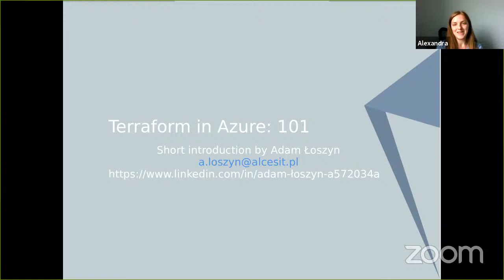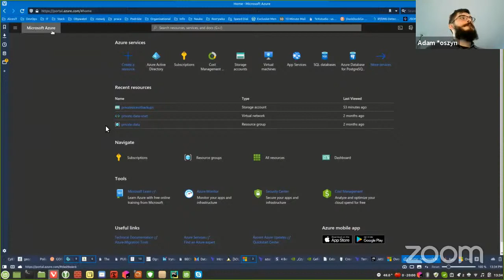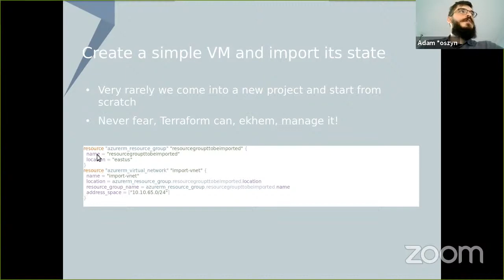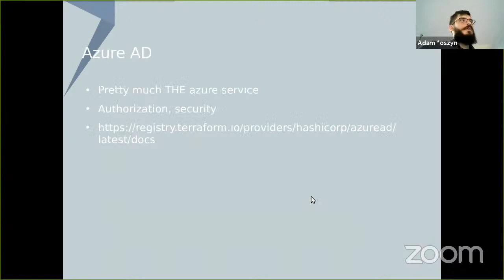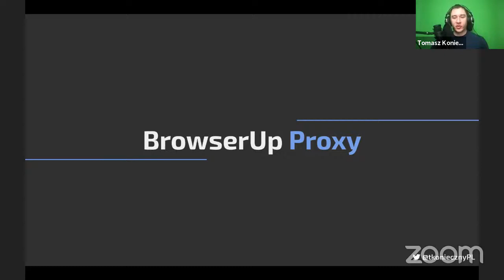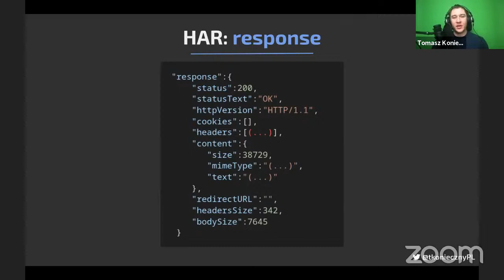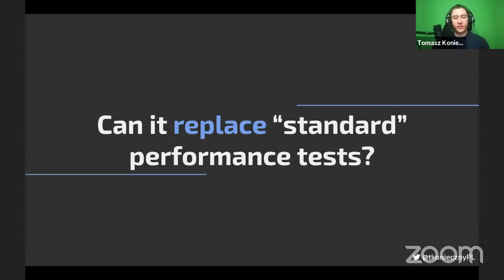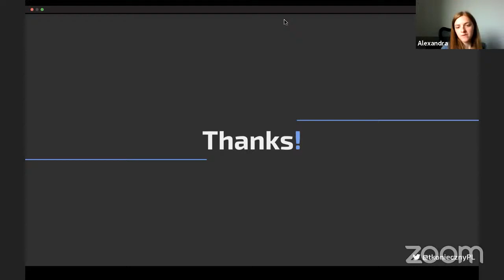IT Talk: «DevOps: Automated tests & Terraform»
Spotkajmy się online i porozmawiajmy o testach automatycznych E2E oraz o Terraform w chmurze Azurowej!

„Terraform & Azure: 101”, Adam Loszyn

Terraform to jedno z najpopularniejszych narzędzi w dzisiejszym Devopsowym świecie. Na tym meetupie zobaczymy krótką prezentację jego możliwości w chmurze Azurowej. Przejrzymy, jak można tworzyć zasoby, generować sekrety i je zapisywać, importować istniejące zasoby, czy też obsługiwać Azure AD.

Adam Loszyn

Inżynier Devops w branży od ok. 6 lat. Zajmuje się automatyzacją procesów DevOpsowych jak i zarządzaniem infrastrukturą w chmurze. Z wykształcenia fizyk, interesuję się branżą kosmiczną, medyczną oraz fantastyką (czytaniem i pisaniem). Prywatnie czas spędzam uprawiając sport czy spacerując ze swoim psem - gończym polskim.

„Automated Tests as quality pipeline Data Feed”, Tomasz Konieczny

Testy automatyczne E2E umożliwiają szybkie potwierdzenie, że najistotniejsze funkcjonalności aplikacji działają poprawnie. Pozwalają znacząco skrócić czas feedbacku, co poprawia przewidywalność oraz umożliwia wykrycie potencjalnych problemów wcześniej w procesie developmentu. Jest to kluczowe jeśli dążymy do jak najszybszego dostarczania wartości biznesowej i równocześnie wypuszczania oprogramowania wysokiej jakości. Nie wyklucza to jednak przydatności testów E2E w innych obszarach. Podczas prezentacji pokażę, jak mogą zostać wykorzystane jako Data Feed dla testów wydajnościowych czy automatycznych skanerów bezpieczeństwa takich jak OWASP ZAP.

Tomasz Konieczny

Test Architect interesujący się szerokim zakresem zagadnień związanych z jakością, a szczególnie architekturą testów oraz infrastrukturą. Zwolennik metodyki DevOps. Aktywnie dzieli się wiedzą, występował jako prelegent na kilkudziesięciu międzynarodowych i ogólnopolskich konferencjach.

Język prelekcji: polski